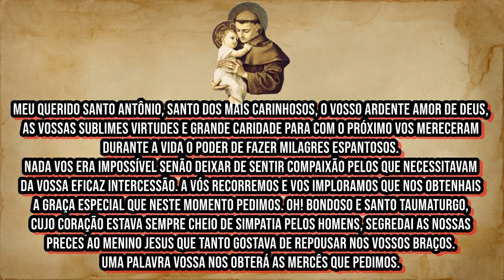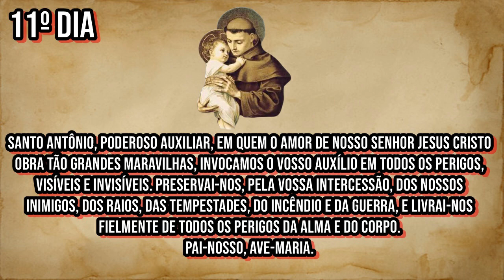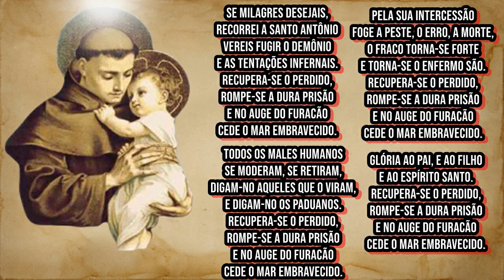Trezena de Santo Antônio - 11º Dia - Auxílio e Proteção.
🔴Súplica:
🔴Décimo Primeiro Dia:
Santo Antônio, poderoso auxiliar, em quem o amor de Nosso Senhor Jesus Cristo obra tão grandes maravilhas, invocamos o vosso auxílio em todos os perigos, visíveis e invisíveis. Preservai-nos, pela vossa intercessão, dos nossos inimigos, dos raios, das tempestades, do incêndio e da guerra, e livrai-nos fielmente de todos os perigos da alma e do corpo. Pai-Nosso, Ave-Maria.

🔴 TERAPIAS OFERECIDAS.
WhatsApp de atendimento: 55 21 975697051
Mesa Radiônica: R$125,00
10:00H ÀS 19:00H.

✅Doações:
Banco Bradesco
Agência: 2379-5
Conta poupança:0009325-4